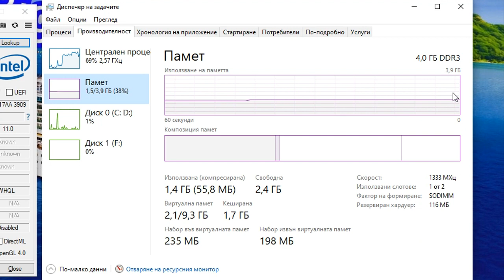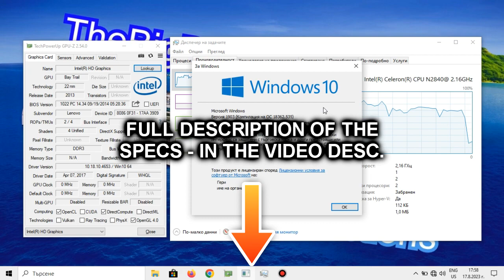Zula (2023) on LOW-END LAPTOP || Intel Celeron N2840, Intel HD Graphics (Bay Trail), 4 GB RAM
This is how Zula (aka CS:GO but for sh*t PC) runs on a super low-end laptop with the Intel Celeron N2840 that's slower than the Intel Core 2 Duo T7400 from 2006 and the Intel HD Graphics (Bay Trail) that are weaker than the GeForce 210, in 2023.
🔧 *SPECS:*
🔵 *Integrated GPU: Intel HD Graphics (Bay Trail)* - 2 GB shared memory; 4 unified shaders; 792 MHz burst frequency (for the N2840); Ivy Bridge architecture; DirectX 11 and OpenGL 4.0 support; Using driver version 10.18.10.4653
== *OS: Windows 10 Pro 1903* (Optimized using Chris Titus Tech's Ultimate Windows Utility)
🕒 Timestamps:
00:00 - Intro and Specs
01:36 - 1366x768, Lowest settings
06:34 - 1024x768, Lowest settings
11:35 - Outro
Benchmark footage recorded externally from my phone 📱 in order to show the actual performance. Settings footage recorded internally using MSI Afterburner/RivaTuner Statistics Server. Desktop footage recorded using Bandicam (cracked, baby).